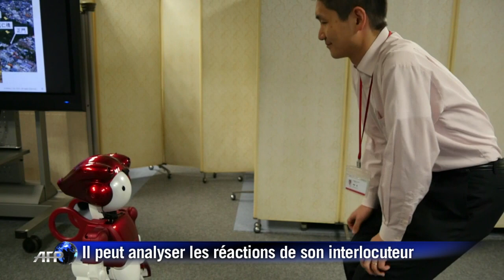Japon: un petit robot blague et analyse les réactions humaines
La société japonaise Hitachi dévoile une version améliorée de son robot humanoïde, capable selon elle de communiquer de manière plus fluide avec les humains, en reconnaissant les mouvements du visage ou encore en plaisantant. Durée: 01:32